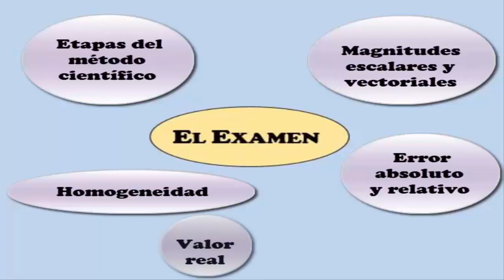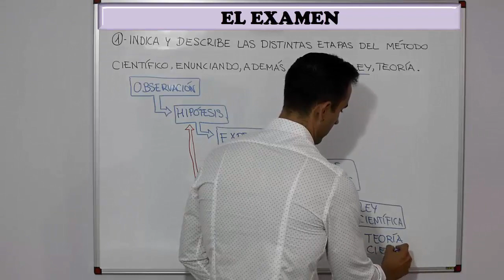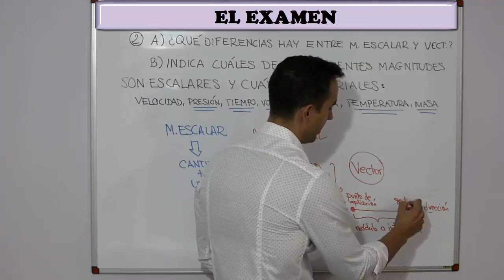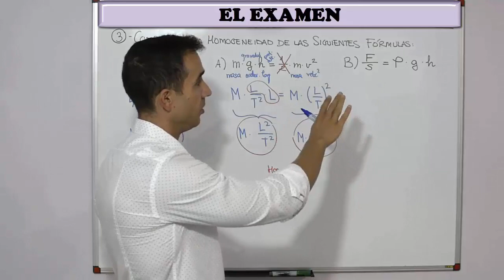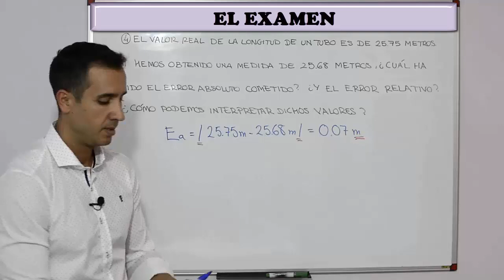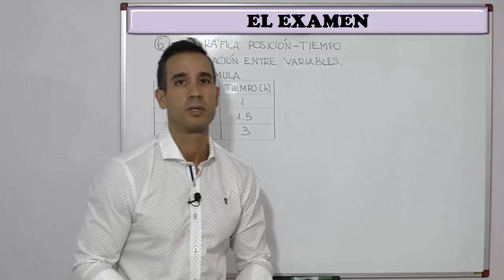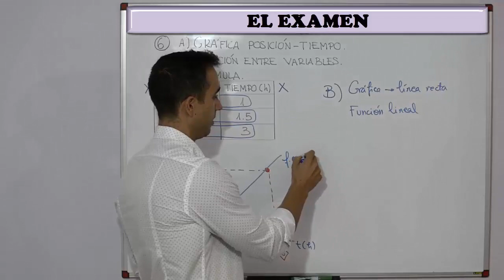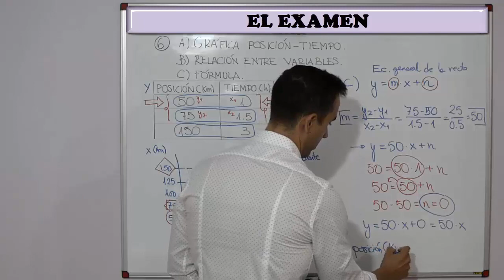El examen: Ejercicios de repaso del método científico.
➡️ Ejercicios resueltos para practicar el examen de la Unidad 1 de Física y Química 4°ESO (La actividad científica).
Introducción.
Modelo de examen (0:50).
Ejercicio 1: El método científico (1:52).
Ejercicio 2: Magnitudes escalares y vectoriales (5:15).
Ejercicio 3: Homogeneidad. Ecuación de dimensiones (7:34).
Ejercicio 4: Error absoluto y relativo (14:56).
Ejercicio 5: Cálculo del valor real o verdadero (17:43).
Ejercicio 6: Representación gráfica. Deducción de la fórmula (19:48).